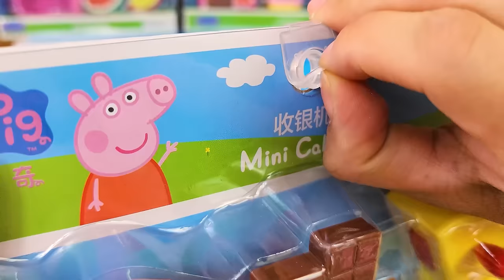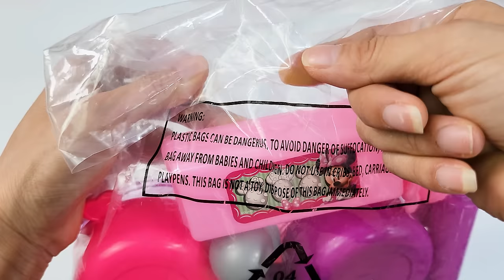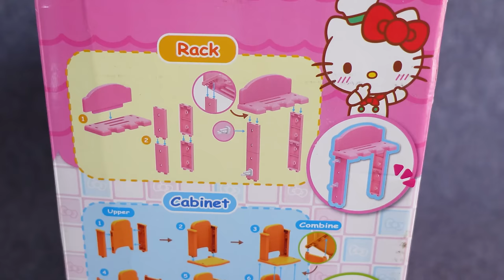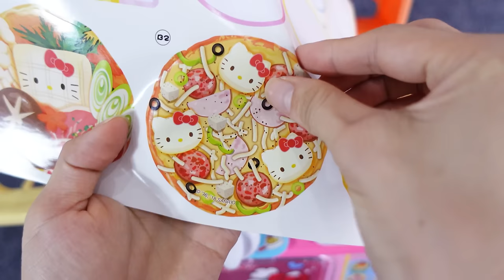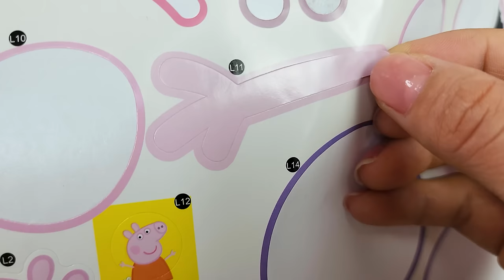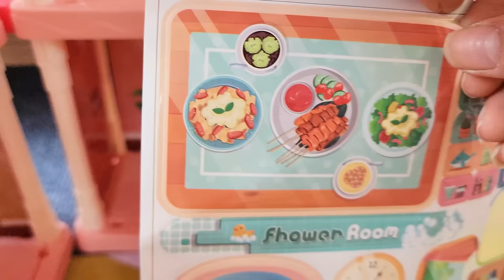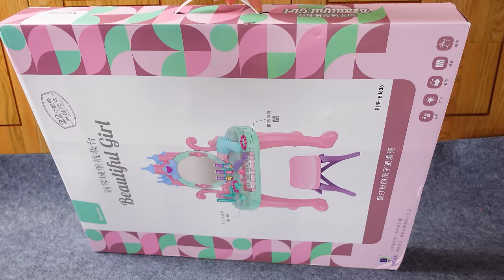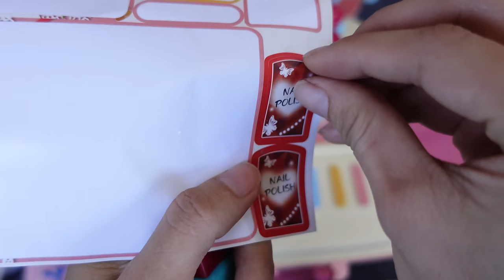Satisfying with Unboxing Disney Minnie Toys Collection, Cash Register, Kitchen Cooking PlaySet| ASMR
Peppa Pig Toys Collection
Sweet & Treat Set
Ice Cream Maker Set
Cash Register
Cooking Set
Kitchen Set
Juice Mixer

Minnie Mouse Marvelous Microwave Set
This adorably cute microwave features light up, realistic sounds and oh-so-cute Minnie phrases! Place your treat on the microwave plate, press the realistic sounding buttons and watch as the timer counts down and the plate spins! Includes assorted play food to complete the fun play experience

Disney Minnie Mouse Mini Appliances - Hand Mixer , Smoothie Maker , Toaster
Play Cooking

Disney Minnie Mouse Bow-Tique Bowtastic Kitchen Accessory Set, Over Fifty Piece Play Food and Utensils ,  by Just Play
Disney Toys
Disney Minnie Mouse Ice Cream Trolley Cart
Minnie’s Happy Helpers Bowtastic Pastry Playset
Minnie vacuum
Minnie Cleanning Cart
Mickey Fier fighter
Doctor Set

Beauty Bag
Beauty tabble
Hairdressing
Beauty Set
Disney Vanity
Pink Vanity